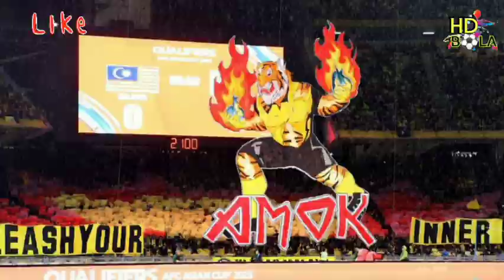12 JUN 2022 | KEALPAAN SEDIKIT BAHRAIN MENGHUKUM MALAYSIA RATUSAN RIBU DEPAN PENYOKONG